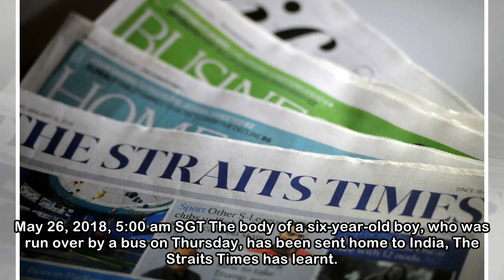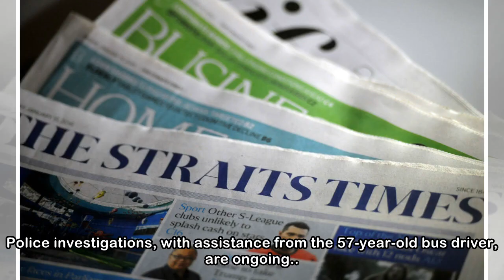Choa Chu Kang bus accident: Boy's body sent home to India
May 26, 2018, 5:00 am SGT The body of a six-year-old boy, who was run over by a bus on Thursday, has been sent home to India, The Straits Times has learnt. Ashvin was pinned under the SMRT bus, which ...